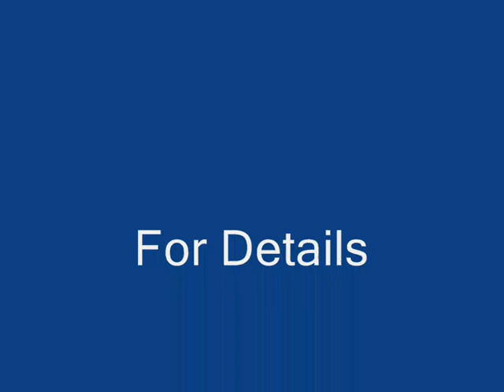Amb Selfie Square Sector 37 d Gurgaon ,For Best deals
Amb Selfie Square Sector 37 d Gurgaon is the latest offering from AMB Group. It is strategically located right on the 150 Metre wide Dwarka Expressway in Sector 37D, Gurgaon.It is surrounded by more than 1000 acres of residential development including many high-rise townships from well-known developers like Vatika, Godrej, BPTP and Ramprastha. It is a 10 mins drive from the Indira Gandhi International Airport and 5 mins from NH8. The project is being developed on a land parcel of 4 Acres with a total saleable area of 4 lac sq. ft. The project consists of high-end 4 screen multiplex, luxury retail and office spaces.

"AMB Selfie Square is our signature project which has been conceptualized, designed and is being developed entirely by the AMB Team. The location of the project is the biggest USP of Selfie Square and it has a large catchment of visitors - both in transit on Dwarka Expressway, as well as from nearby residential sectors. We believe it offers great value for investors and will be a landmark retail destination in times to come."